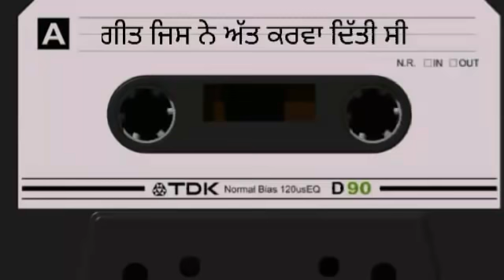ਗੀਤ ਜਿਸ ਨੇ ਅੱਤ ਕਰਵਾ ਦਿੱਤੀ ਸੀ | 41| Geet Jis Ne Att Karva Diti si